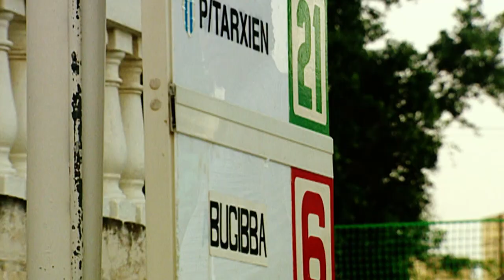The Game of Bocci | Malta | Trans World Sport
A derivative of the Italian game Bocce, the Maltese version is one of the island's most popular sports with over 30 teams from towns and villages taking part in a national league. The rules of Maltese Bocci are very similar to traditional Bocce.